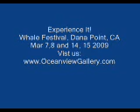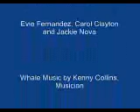Whale Festival Dana Point 2009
Experience It!
Whale Festival, Dana Point Harbor, CA, USA
March 7&8 and 14&15